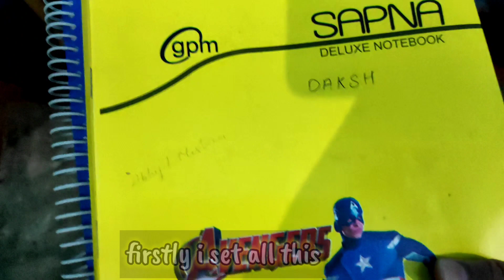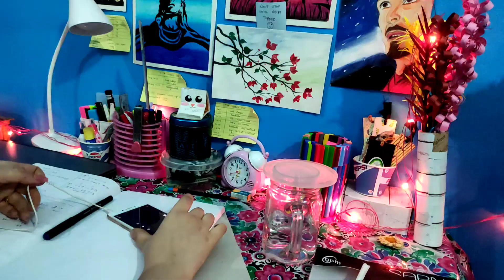PRODUCTIVE STUDY VLOG🌸| lots of studying📚| study vlog #3 | study addict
Hii everyone in this video I share my study routine hope you like it🌸

A productive study day in my life🌿

I am a banking aspirant✨
From INDIA 🇮🇳